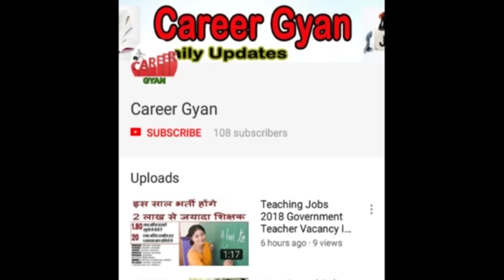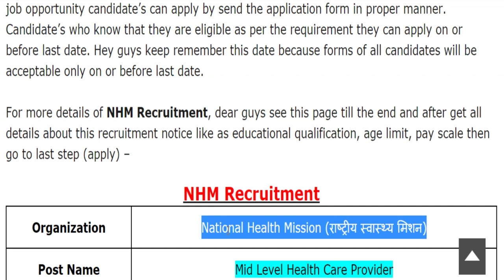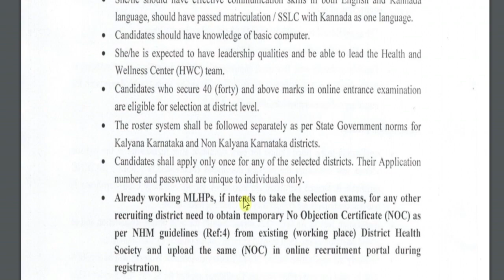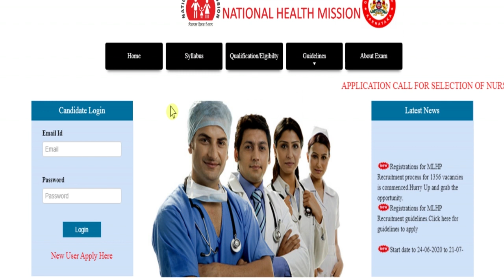1356 पदों पर NHM में फिर निकली बड़ी भर्ती (राष्ट्रीय स्वास्थ्य मिशन Recruitment 2020)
Hey guys, here in this video we are providing you details about NHM Recruitment 2020 latest update. Recently application forms are inviting from Indian national eligible candidates by National Health Mission for fill up the post of Mid Level Health Care Provider. Through this recruitment notification there are Large Numbers of vacancies will be fulfilled. Candidates who are eligible and liable for this recruitment opportunity, they can apply on or before last date. For more information related to this recruitment opportunity like eligibility criteria, selection process, application fee details, so please see this video till the end.

NHM Karnataka Recruitment 2020
NHM Bangalore Bharti 2020
NHM MLHPs Recruitment 2020
NHM Karnataka Vacancy 2020
NHM Karnataka Jobs 2020